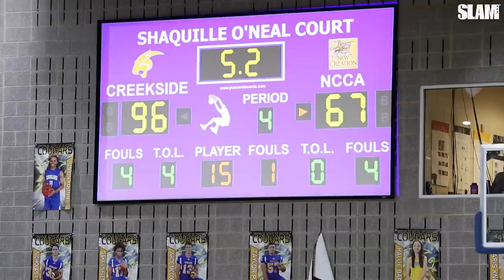Shaqir O'Neal SHINES on Senior Night with SHAQ court side‼️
On Senior Night, Shaqir O'Neal stole the show in the fourth quarter with a driving one hand jam and a crazy chase down block at the other end! Shaqir led Creekside Christian to a 96-70 victory over New Christian with a double-double.